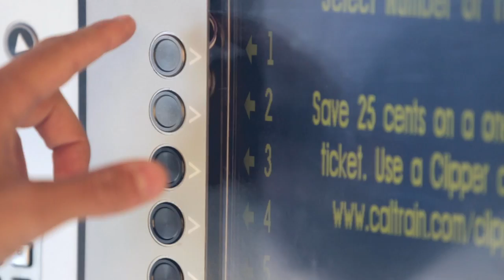Cohen & Sons Apparel Presents : Commuter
Pictured Apparel: Coronado Convertible

Cohen & Sons Apparel was created to bring comfortable, stylish, and well-made clothing to the guys out there grabbing life by the horns. We guarantee's that none of the gear will shrink, fade, or fall apart; even after rigorous use. Our current line features eight different style shirts along with three unique jackets to throw on your back when mother nature throws a chill at ya'.